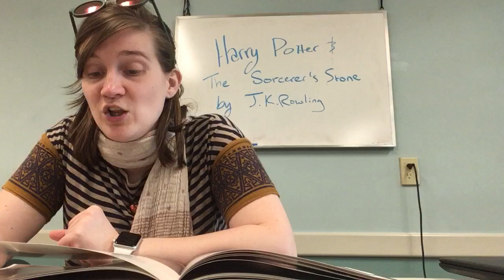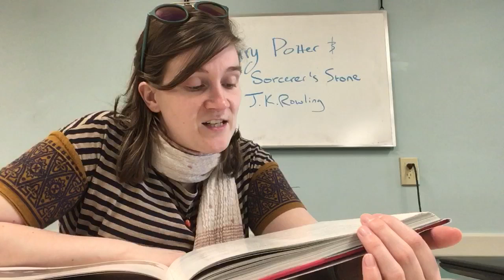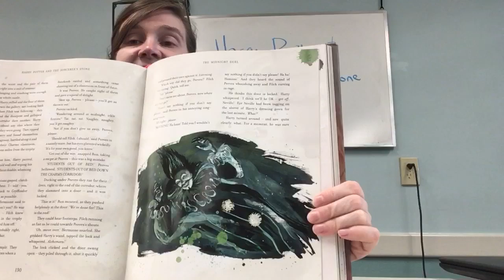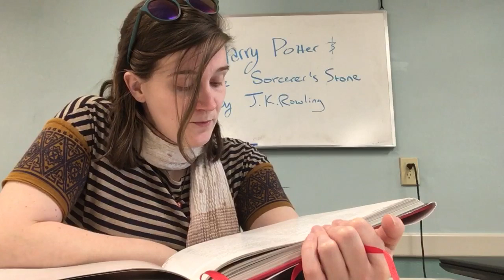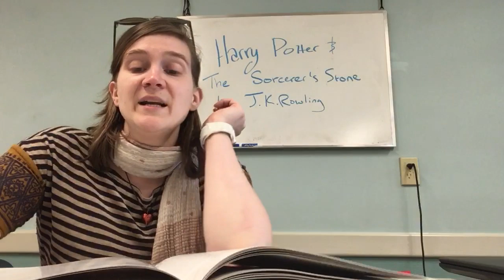Story time with Miss Erin (chapter 9 part 4)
Harry Potter and the Sorcerer’s Stone by JK Rowling chapter 9 part 4